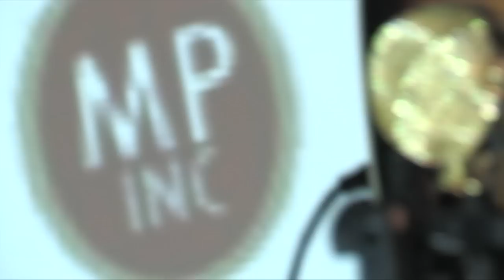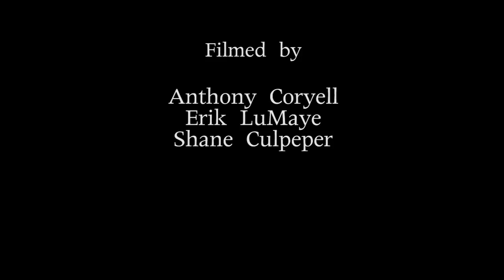Mike Pinto - Whiskey & Water Sessions Vol. 3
On a random trip to get some pho, we run into Mike Pinto on his way to a local studio. After a brief discussion about W & W, we spontaneously head to theLIEshow lab and begin recording. Here is "Where the Beach Meets the Ocean" for February's Vol. 3.

ARTISTS VIBE IN THE MOMENT WITH CAMERAS ROLLING, A BOTTLE OF WHISKEY AND A GLASS OF WATER. THEY BEGIN TO CREATE AND WE CAPTURE THE FIRST TAKE.